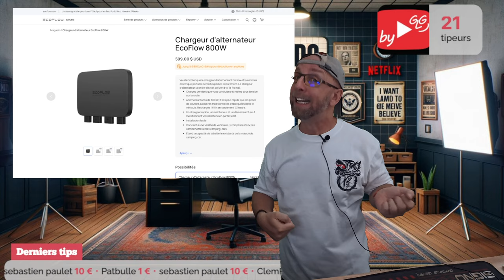Ce chargeur d’alternateur EcoFlow 800W recharge ta batterie avec ton camping-car ou une batterie!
Découvrez le Chargeur Alternateur EcoFlow 800W, une solution révolutionnaire pour garder vos batteries EcoFlow chargées en utilisant votre camping-car ou une batterie externe. Facile à installer et incroyablement efficace, ce chargeur garantit que vous ne serez jamais à court d'énergie, que vous soyez en route ou en plein air. Idéal pour les aventuriers et les voyageurs!

By GLG